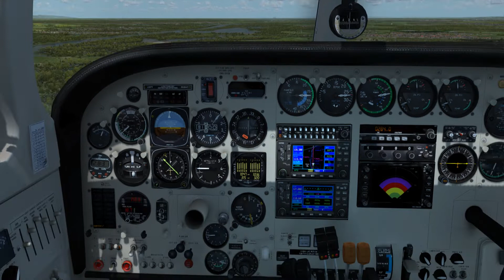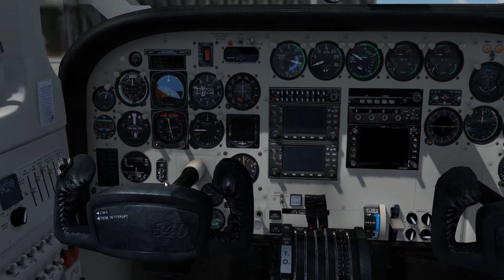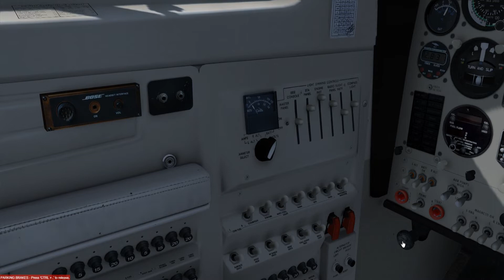Cessna C-340 II, by Carenado. VFR: (EDSK-ETAR) Germany.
Start-up, taxi & depart from Kehl AirStrip, Germany.  Fly to, land, taxi & park for arrival at Ramstein Air Base, Germany.  This video was shot using Prepar3D v4.5 Flight Simulator with Orbx scenery & airports!  I also use (Bandicam) and (ChasePlane) software in H264 (NVIDIA NVENC) .avi codec, 1080p HD, 60Hz @ 60FPS.